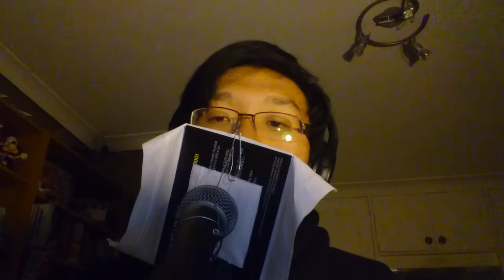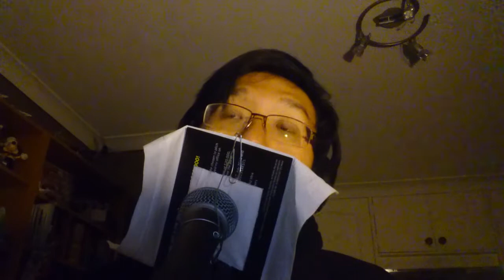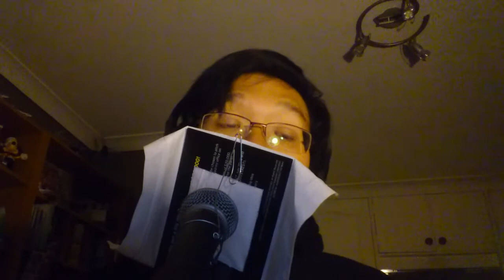About Worm Ep 9: Action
Apologies for the smaller amount of editing; I felt that leaving in some of my pauses made it more natural.